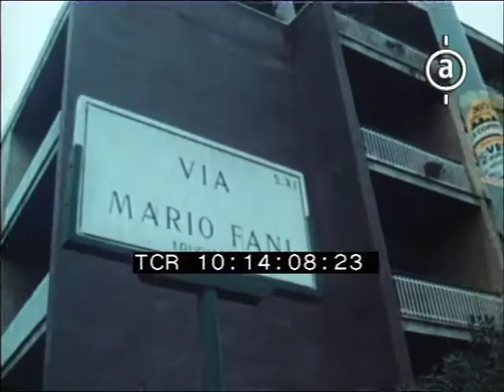Processo Moro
Riprese di alcune udienze del processo di assise per i brigatisti rossi implicati nel caso Moro, svoltosi nell'aula bunker del Foro Italico a Roma